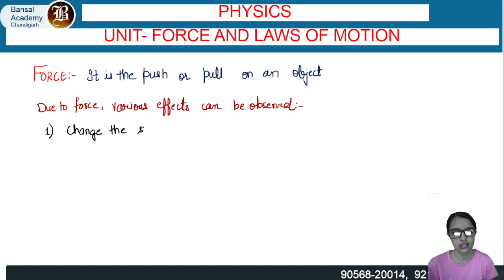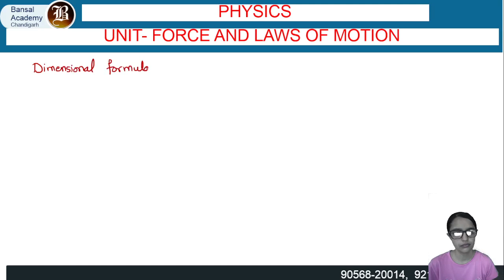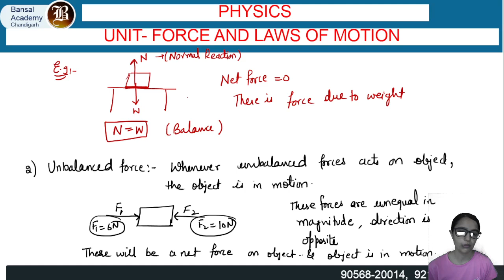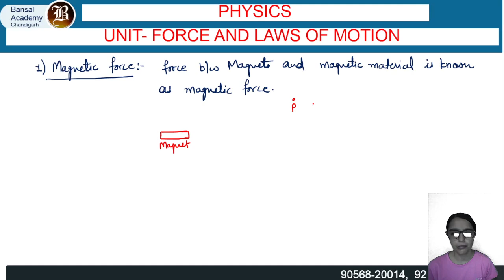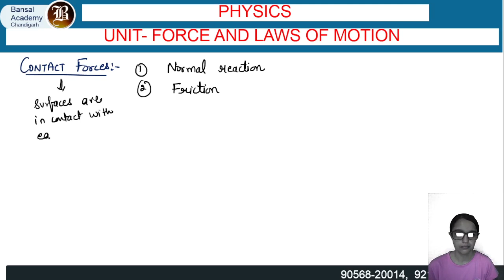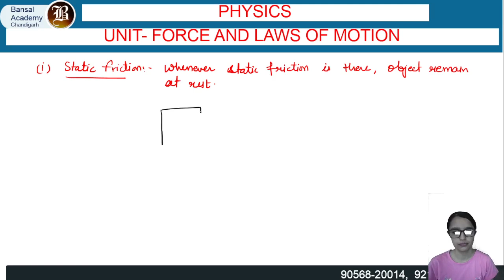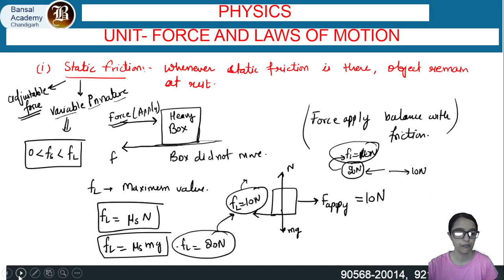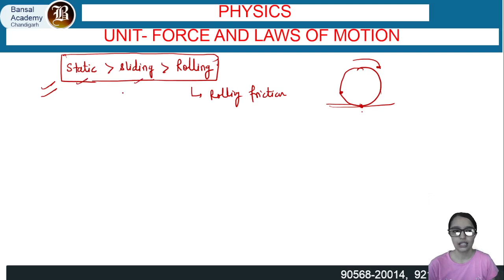Force & Law of Motion Lec-1 (Part-2) PSTET | Physics Paper-2 45 Days Crash Course | Important Topic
Welcome to Force & Law of Motion, an essential topic for the PSTET Paper-2 Physics syllabus! This lecture is part of our exclusive 45 Days Crash Course at Bansal Academy, designed to help you master the critical concepts of Force and Newton's Laws of Motion. Whether you're preparing for the PSTET 2024 exam or want to strengthen your understanding of Physics, this lecture provides a clear, in-depth exploration of one of the most fundamental concepts in Physics.

Why is this Lecture Important for PSTET?
Force and Newton's Laws of Motion are vital topics in PSTET Paper-2 Physics. Questions related to these concepts frequently appear in the exam, making it essential for all aspirants. In this lecture, you will not only learn the theory behind force and motion but also how to solve numerical problems that are often asked in the exam. Moreover, understanding these principles will help you explain them effectively when teaching Physics, especially for upper primary students.

Key Topics Covered:
Understanding Force: Learn the definition of force, its units, and how it affects objects. Understand different types of forces like gravitational force, frictional force, and normal force.
Newton's First Law of Motion (Law of Inertia): Understand the concept of inertia and how objects behave when no external force is acting on them. Learn real-life examples that demonstrate this law in action, such as a book resting on a table or a car coming to a stop.
Newton's Second Law of Motion: Explore how force, mass, and acceleration are related. Learn how to use the formula F = ma to calculate the force exerted on an object and solve numerical problems involving this law.
Newton's Third Law of Motion: Discover the concept of action and reaction forces with the famous principle, "For every action, there is an equal and opposite reaction." Explore real-life examples like a rocket launch or swimming, where these forces play a vital role.
Types of Forces: Understand the different forces acting on objects, such as gravitational force, tension force, applied force, and normal force. We'll also explore the concept of friction and how it affects motion in daily life.
Applications of Laws of Motion: Learn how to apply these laws in real-world situations, such as vehicle dynamics, motion of planets, and daily life examples, making Physics more relatable and easier to teach.
Solving Numerical Problems: We provide step-by-step solutions to the most commonly asked problems in PSTET Paper-2 related to force and motion. This will help you confidently tackle any numerical question in the exam.
Why Choose Bansal Academy for PSTET Preparation?
At Bansal Academy, we pride ourselves on offering a well-structured and comprehensive approach to PSTET preparation. Our 45 Days Crash Course is tailored to cover all the essential topics within a short period, ensuring you are fully prepared for the exam.

Expert Faculty: Our teachers have years of experience in guiding students through competitive exams like PSTET. They break down complex topics into easy-to-understand lessons.
Complete Study Material: We provide detailed notes, solved examples, and practice questions for every topic, ensuring that you are well-prepared for the exam.
Effective Learning Strategies: Our teaching methods are designed to help you learn efficiently, focus on the most important topics, and retain the information long-term.
How This Lecture Will Help You:
Conceptual Clarity: Gain a thorough understanding of force and motion, which is fundamental for excelling in the PSTET Paper-2 Physics exam.
Problem-Solving Skills: Learn how to solve numerical problems with ease, using the key formulas and principles of motion and force.
Teaching Proficiency: Enhance your ability to teach these concepts effectively, helping your future students grasp the basics of Physics with confidence.
Boost Your Scores: Mastering these concepts will not only improve your understanding but also significantly boost your scores in the exam.
This lecture is just one part of our 45 Days Crash Course for PSTET Paper-2. Make sure to check out the other lectures that cover more critical topics to give you a complete preparation for the PSTET exam.

Let us help you take the next big step toward success in PSTET 2024!